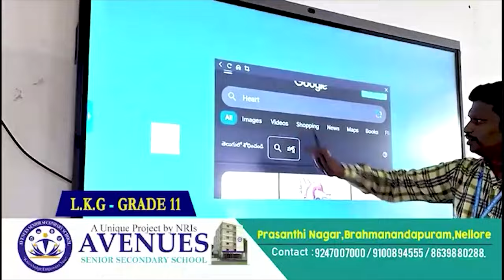ప్ర‌తీ ఒక్క‌రిలో ఆనందం చూస్తున్నాం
- మంత్రి ఆనం రామ‌నారాయ‌ణ‌రెడ్డి
- అనంత‌సాగ‌రంలో ల‌బ్ధిదారుల‌కి పెన్ష‌న్లు పంపిణీ చేసిన మంత్రి